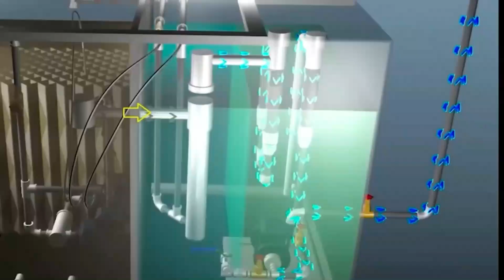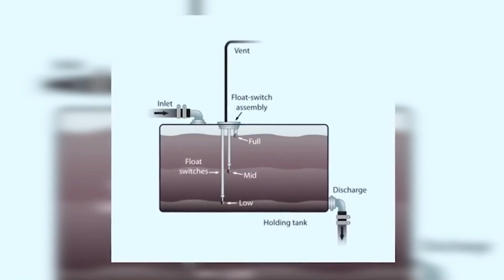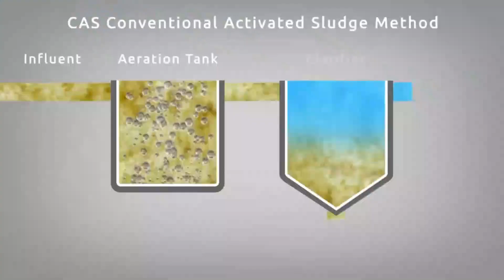What Happens to the Poop from 5000 US Navy Sailors?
In this video, we delve into the complexities of waste management on aircraft carriers, exploring historical practices, modern innovations, sewage treatment systems, and the persistent challenges that underscore life at sea.